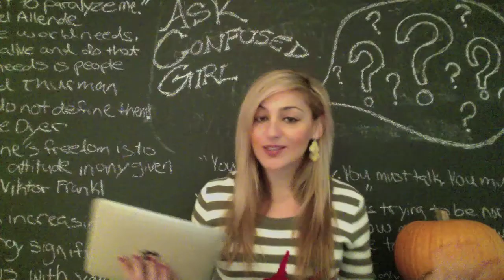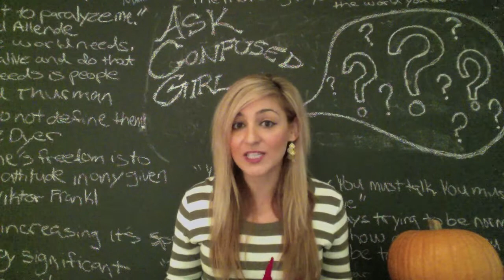Ask Confused Girl "Facebook Stalking" Episode 5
Claire is stalking her ex boyfriend on facebook and needs advice on how to stop!